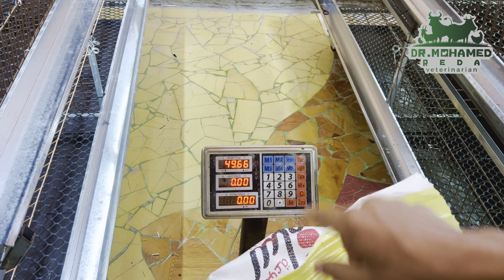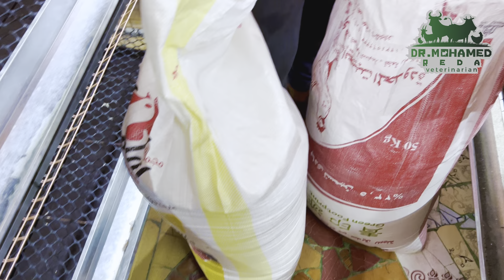أختبار اعلاف الدواجن 🐔 المصريه علي ارض الواقع 🤝 وأستقبال الكتاكيت عمر يوم مع الدكتور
اعلاف الدواجن علف الفراخ شركات العلف عليقه الدواجن

اسباب موت الفراخ ، موت الفراخ ، تربيه الفراخ ، تربيه الفراخ البيضاء ،الدكتور ، تربيه الدواجن ، تربيه الطيور
اتعلم زياده وزن الفراخ البيضاء عمر شهر وجميع الاعمار اتعلم زياده وزن تربيه الدواجن اتعلم زياده اوزان الفراخ البيضاء اتعلم زياده وزن الفراخ البلدي اتعلم زياده وزن الفراخ الساسو واتعلم زياده اوزان جميع انواع الفراخ وزود اوزان الفراخ الي ٣ كيلو زود وزن الفراخ من عمر يوم اتعلم كيفيه تدفئه الكتاكيت واتعلم كيفيه استقبال الكتاكيت والفراخ اتعلم تربيه الدواجن والطيور صح اتعلم تربيه الفراخ البيضاء صح مع الدكتور محمد

معاكم طبيب بيطري محمد رضا محمد 👨‍⚕️
متنساش تشترك في قناه وتفعل زر الجرس
هتكلم معاكم في القناه عن التربيه الصحيحه العلميه للطيور (فراخ ، ارانب ، حمام ، بط ، وز ….) وبالتالي احقق اعلي ربح 💵 واعلي جوده للمنتج بتاعي  ✅
هدفي ابتغاء وجه الله عز وجل ثم النهوض بتربيه الطيور للافضل 🙏
الخبره ممزوجه بالعلم 👌
وربنا يوفقني اني اكون عند حسن ظنكم 🤲🤍